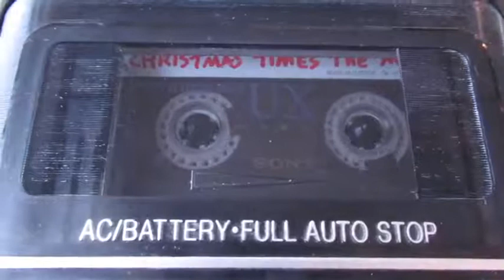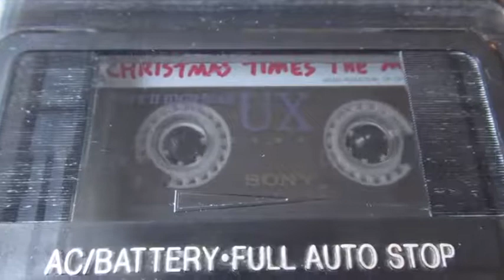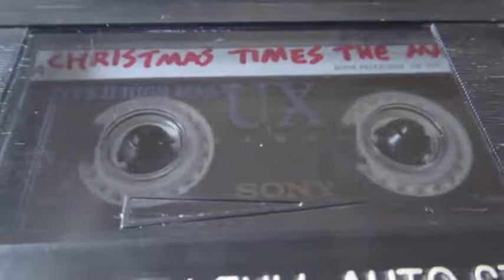Wishfart -- Christmas Times The Max -- CASSETTE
Christmas Times the Max is all the Christmas you need! This song smashes all of Santa's top hits into one power techno Christmas medley!

"Christmas Times the Max" is created by Wishfart composer Scott Bucsis, and featured in Wishfart episode 26.

Find Wishfart songs on Spotify, or get your own mp3 from iTunes, Google Play, Amazon, or your favorite music site. Makes a great stocking stuffer!

See you on the dance floor -- AND under the mistletoe! 🎄😘